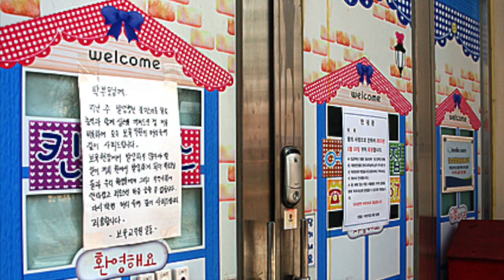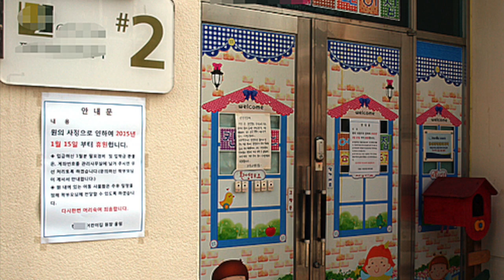[정혜림의 1분] '문건 유출’ 배후 발설 논란 '진실공방'